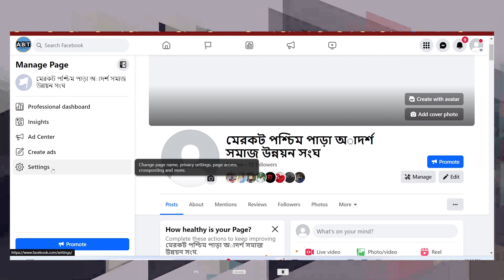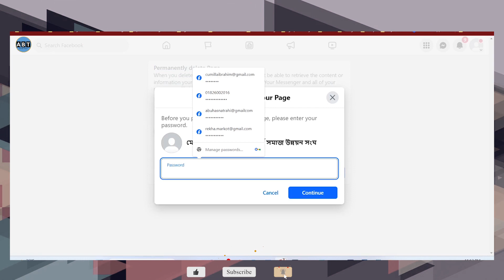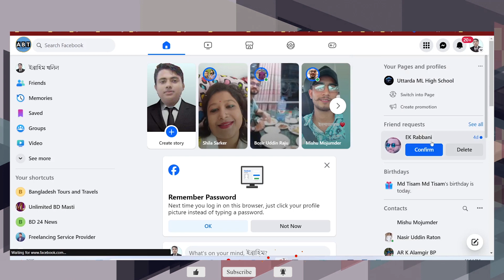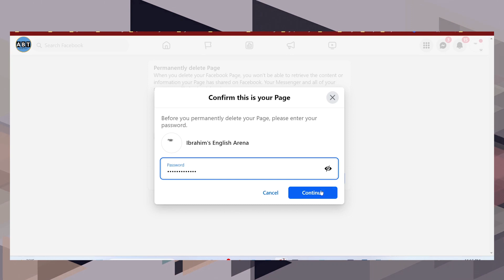how to delete facebook page permanently,remove page book page,how to delete facebook page,facebook